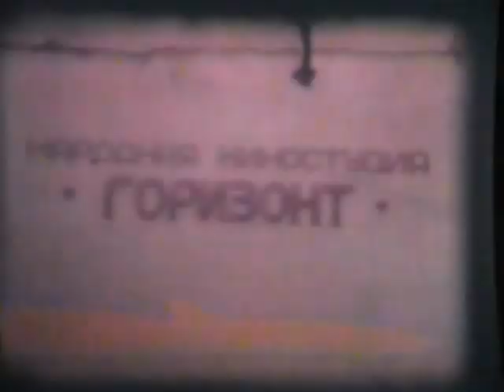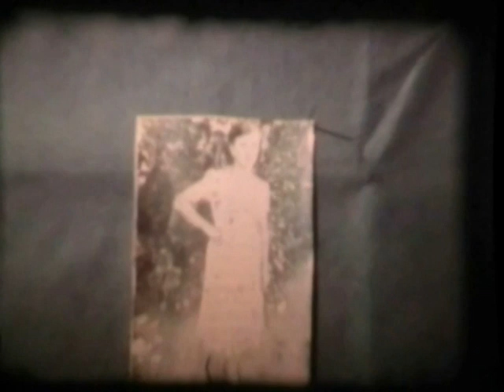Прикосновенные к роднику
Drochia, 2011
film de A.Melnic